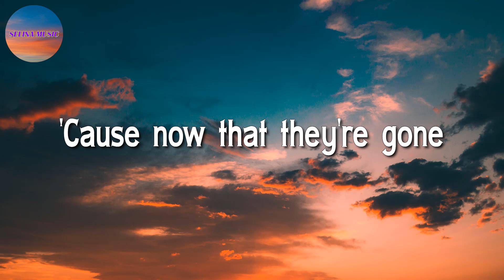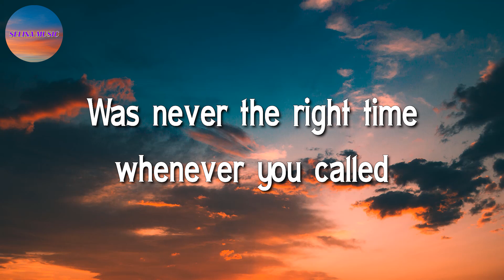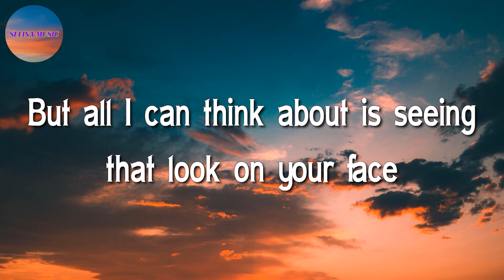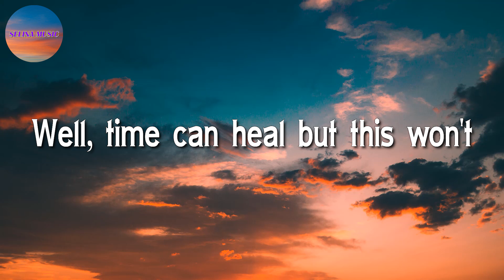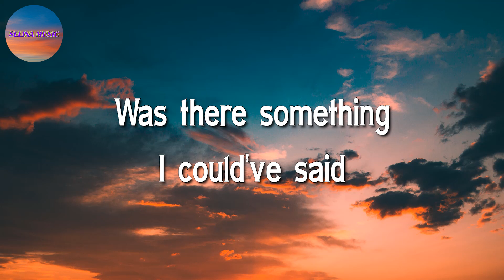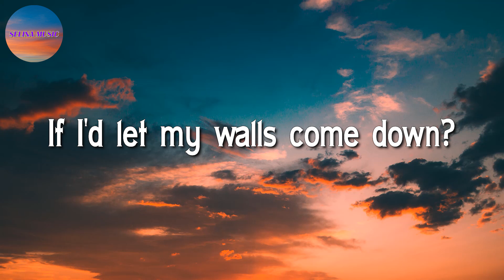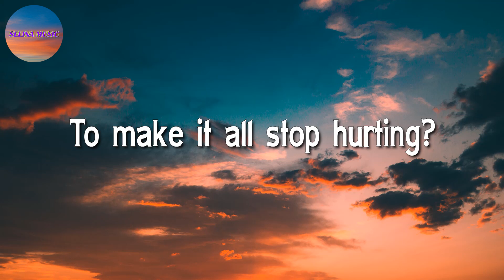🎶🎶 Lewis capaldi - Before You Go (Lyrics)